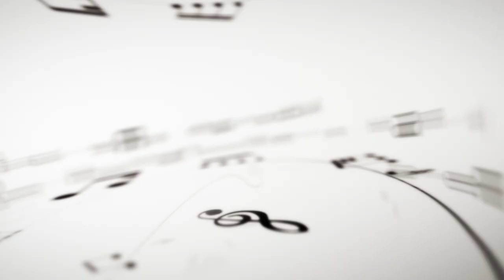SINFONIA DI MAESTRI - Puntata6 - Ospiti MATTEO FRATESI e CARLO PIERMARTIRE